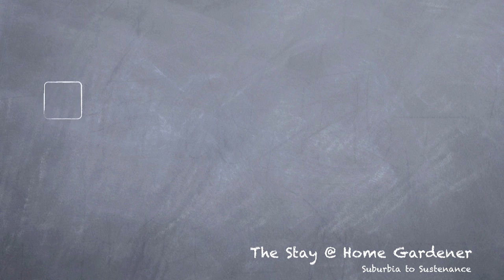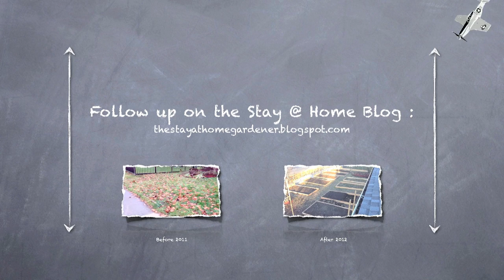#20 Straw What !!!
9 Days later. Would you believe that the broccoli has grown from thumb size to the size of a fist? Come see what the straw is about! Oh and icky virus ridden potatoes. Poor guys. It's summer folks!